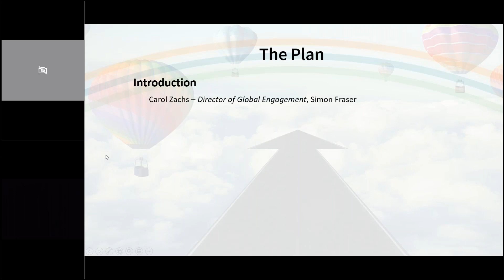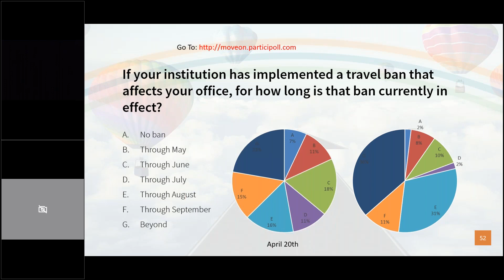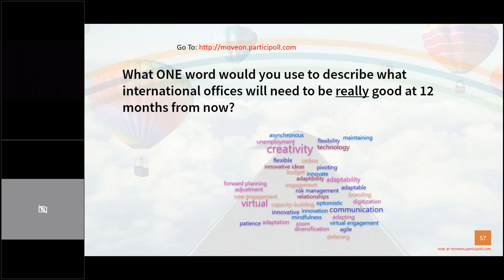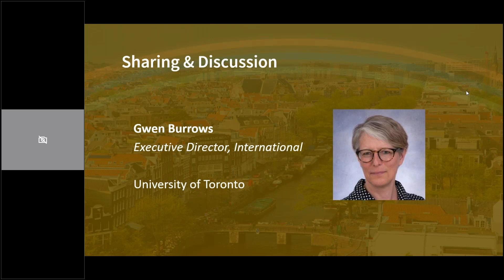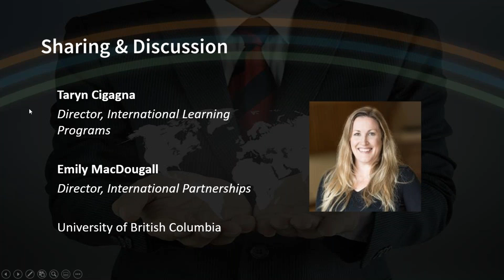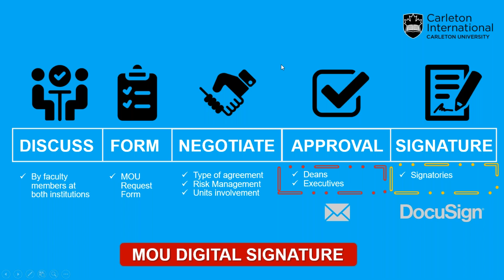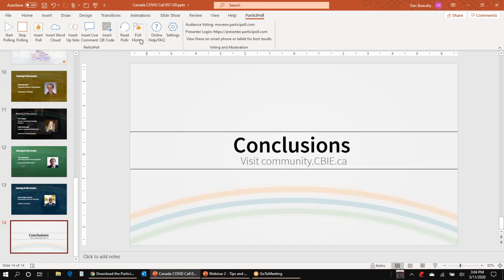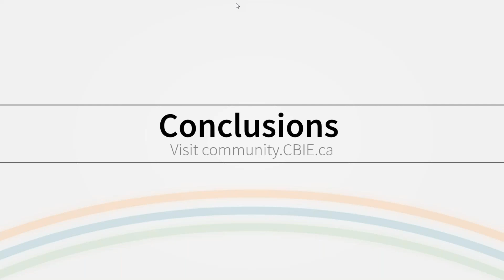A conversation on the impacts of COVID-19 on international relations offices